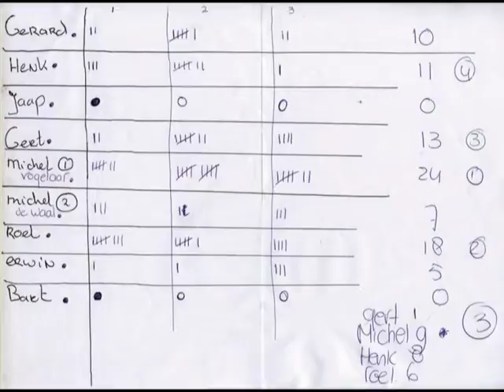Kwakwedstrijd + BBQ 28 juli 2009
Catfish Camp Caspe
Dinsdag 28 juli 2009
Kwakwedstrijd + BBQ